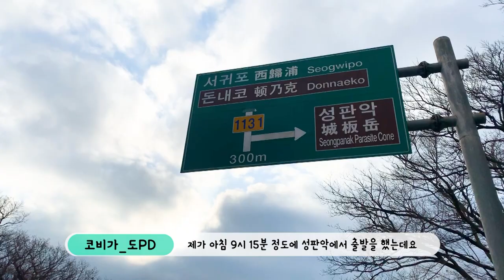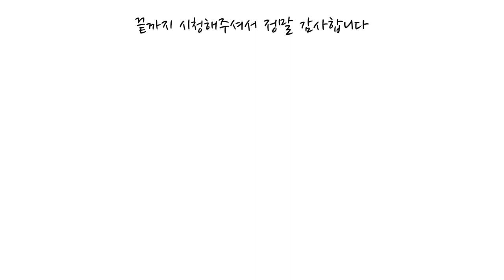제주 한라산 설경 ! 이거 안보고 가면 손해인 제주도 여행 [국내여행 제주도]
장관이네요 신이 주신 선물이네요
진짜 어디서도 못본 설경 한라산!

아직 늦지 않았습니다
한라산 설경보러 고고

코비가와 함께 제주도 한라산으로  떠나 보시죠!